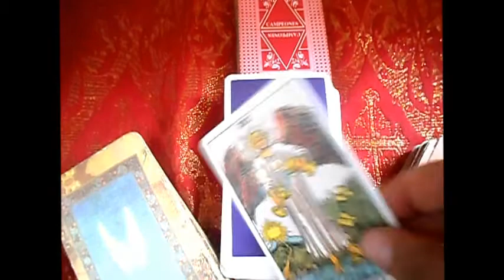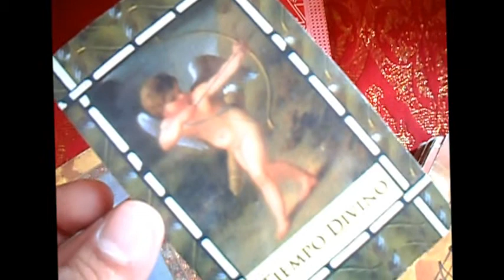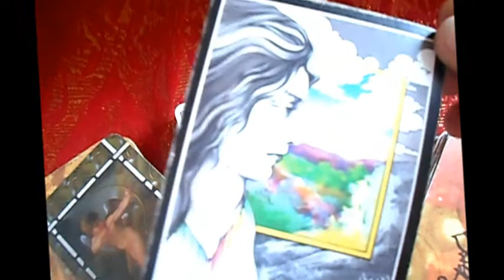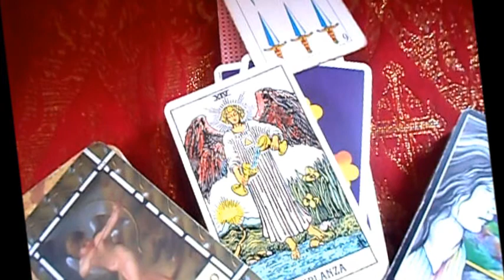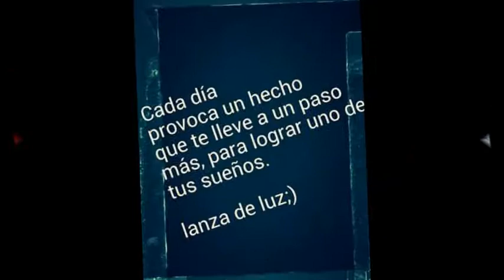♐SAGITARIO - Horóscopos semanal del 7-13 AGOSTO "Lanza de Luz"